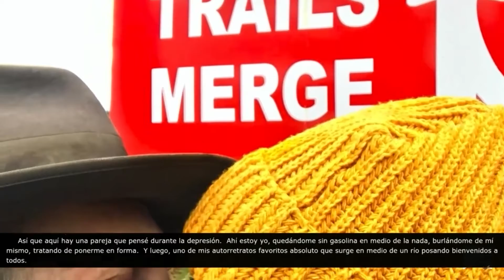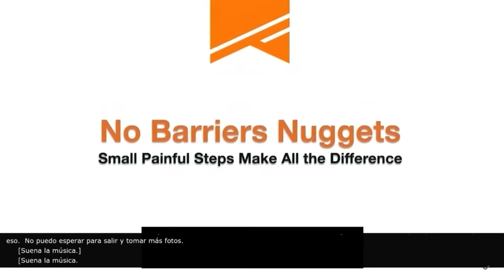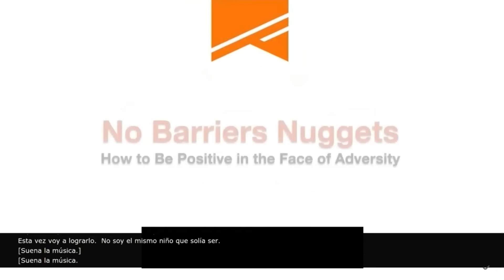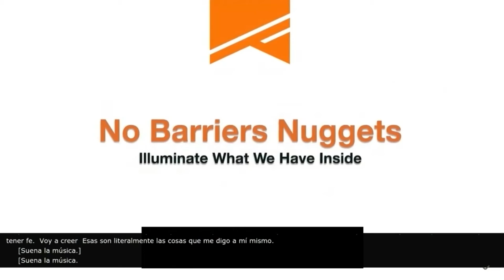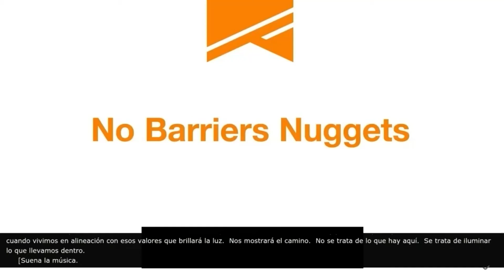Photography Day 2 - Spanish Captions